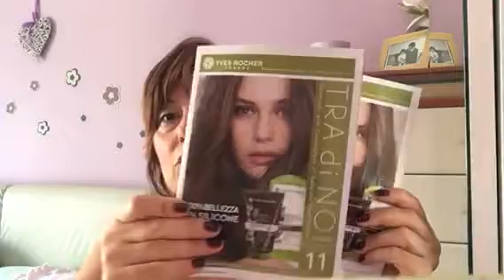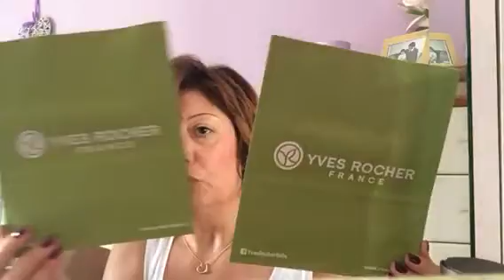Spacchettamento Haul Album 11/2017 Yves Rocher - Tante novità 😀